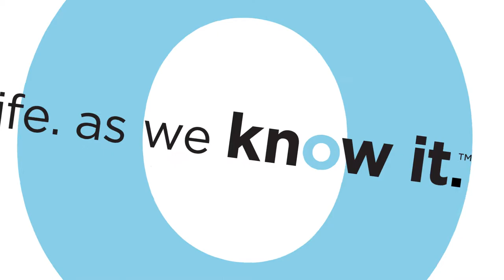Video/Episode 1: Inner Struggle, Outer Beauty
Being Mary Jane star Robinne Lee talks at the BET/Life as we know it panel event about what women can learn from the Being Mary Jane series.